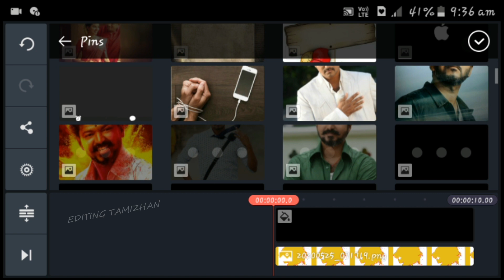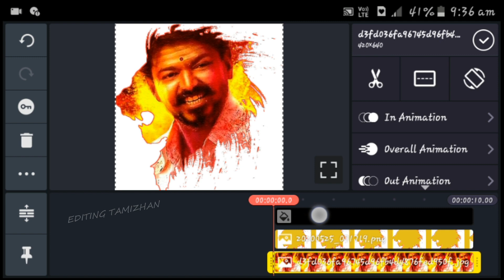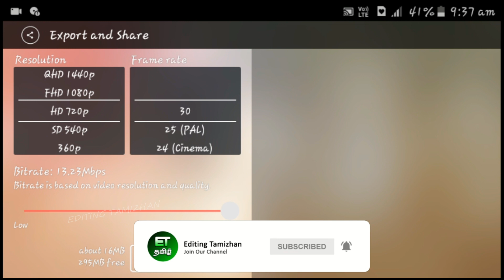New Lion Template In Kinemaster | Editing Tamizhan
kinemaster
kinemaster pro
kinemaster pro apk
kinemaster apk
kinemaster app
kinemaster download
kine mast
kinemaster video
green kinemaster pro
kinemaster online
green kinemaster
green kinemaster pro apk
kinemaster downloading
kinemaster app download new version
kinemaster app download apk
kinemaster pro full version download
kinemaster green
kinemaster app download for pc
kinemaster new version
king master app
kinemaster latest version
kinemaster 2019
kinemaster premi
kinemaster revdl
kinemaster games
kinemaster full version apk
green kinemaster app download
kinemaster green videos download
kinemaster pro free
hacking kinemaster
download green kinemaster
kinemaster pro apkpure
kinemaster digital
kinemaster for pc filehippo
green kinemaster apk download
green kinemaster pro apk download
kinemaster ios
kinemaster pro version
kinemaster pro x apk download
kinemaster software
kinemaster for mac
king master pro apk
kinemaster editing photo
kinemaster for window 10
green kinemaster pro apk 2017
made with kinemaster videos download
kinemaster app download new version 2019
kinemaster online jio phone
kinemaster pro x+
kinemaster pro download apk
kinemaster prox+
kinemaster free
kinemaster apk download for pc
online kinemaster
kinemaster new app
kinemaster android
kinemaster green apk
kinemaster pro video editor apk
kinemaster full version
kinemaster x pro
green kinemaster download free
green kinemaster app
kinemaster apk pure
pro kinemaster
king master video editor download
kinemaster premiere pro apk download
kinemaster logo
kinemaster old version download
new kinemaster
kinemaster latest version apk
original kinemaster
kinemaster pro download app
kinemaster editing app
green kinemaster download apk
kinemaster editing
green kinemaster pro 2017 apk download
green kinemaster pro app download
kinemaster pro video editor app
ac market kinemaster
kinemaster video download
kinemaster old version apk
green kinemaster app download 2019
green kinemaster download app
kinemaster latest version apk download
kinemaster photo editing
kinemaster old
new kinemaster download
old version kinemaster
kinemaster pro video editor apk download
kinemaster pro latest version
kinemaster video editor app download
kinemaster apk for pc
kinemaster pro full version
red kinemaster
kinemaster online video editor
made with kinemaster app
green kinemaster pro download
kinemaster app pro
green kinemaster pro apk 2019
kinemaster full version download
kinemaster photo
kinemaster free apk
kinemaster original
crime master pro